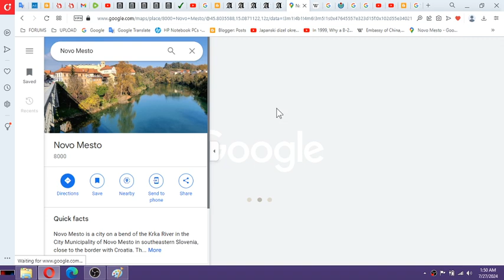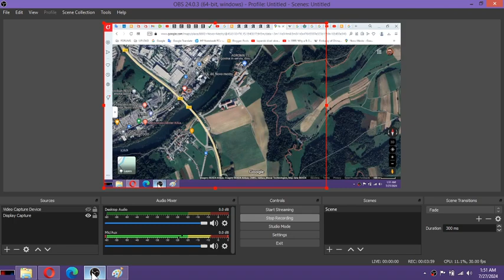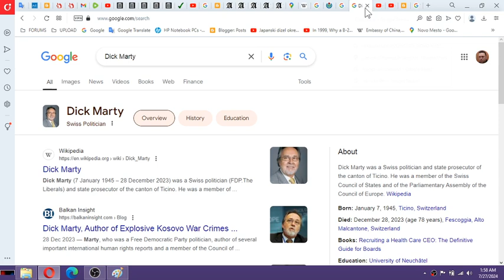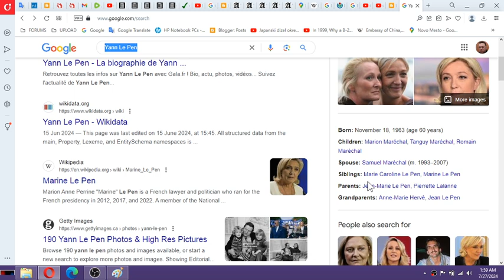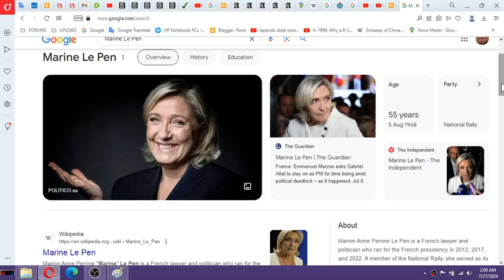3 of 3 MK ULTRA About George Bush using French for cancer play French using Croats and Serbs for can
3 of 3 MK ULTRA About George Bush using French for cancer play French using Croats and Serbs for cancer play AND SLOVEIAN PROOF SEARCH